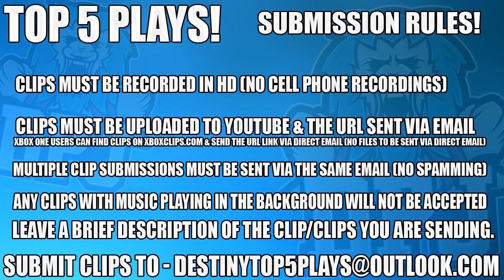Destiny 2 - Most Dangerous LOOT EVER!! - Top 5 WTF & Funny Moments - Ep - 123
5, n/a